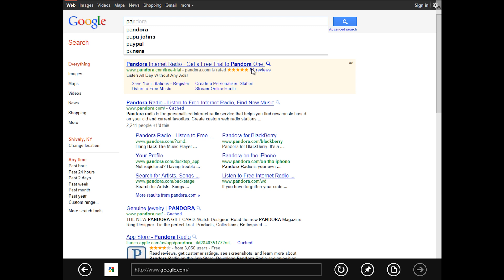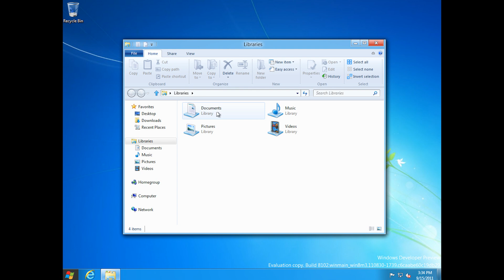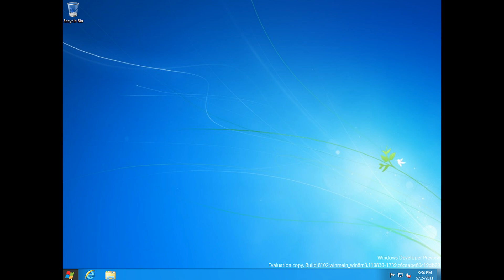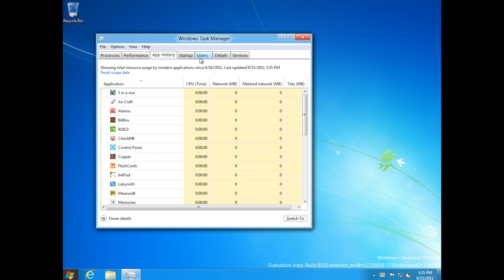Windows 8 :: Exploring the Start Menu